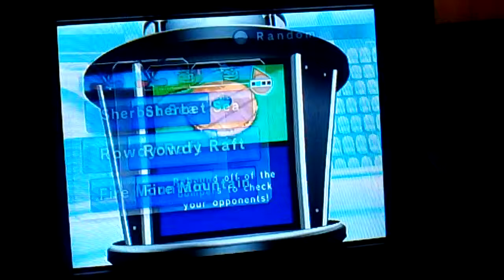Mario Sports Mix: Smash Skate: Donkey Kong & Black Mage: Rowdy Raft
Donkey Kong (MrNintendoKyle) and Black Mage (Nin10Dillen64) play Smash Skate on Rowdy Raft. Copyrights to Nintendo and Square Enix.